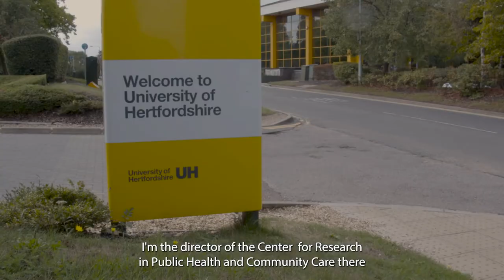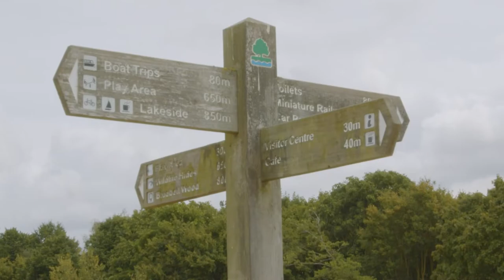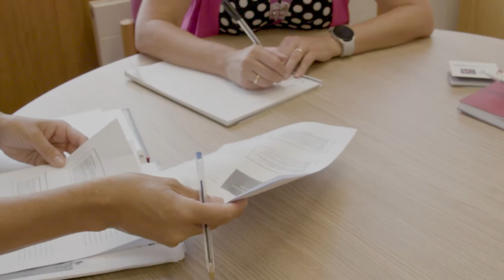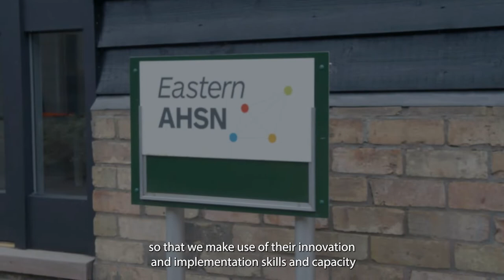Introducing our new NIHR ARC East of England director: Professor Wendy Wills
From the 1st of October, Professor Wendy Wills became our new director. Wendy is a professor in food and public health and is the Director of the Centre for Research in Public Health and Community Care at the University of Hertfordshire.

In this video interview, Wendy discusses next steps for the ARC programme, offers her thoughts on how we can better serve our communities and reflects on the changing landscape of health and social care research.